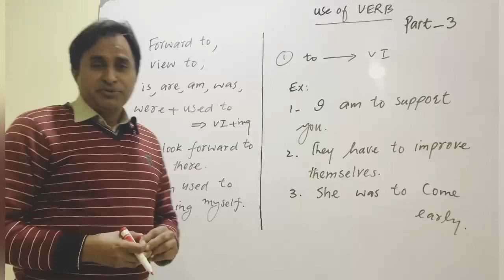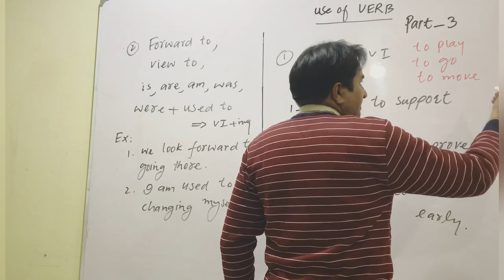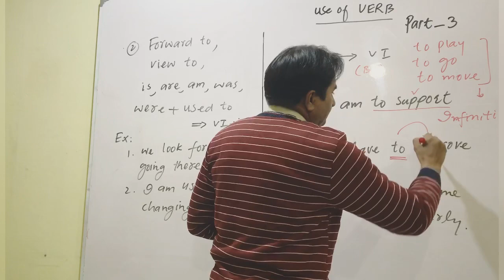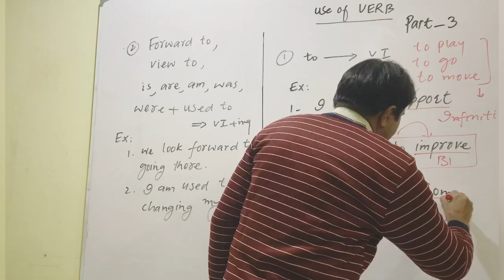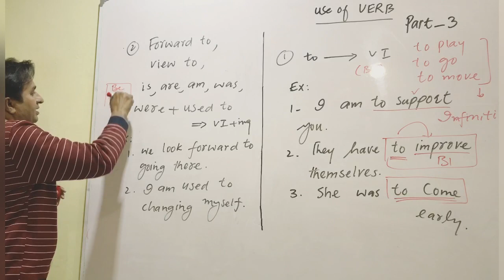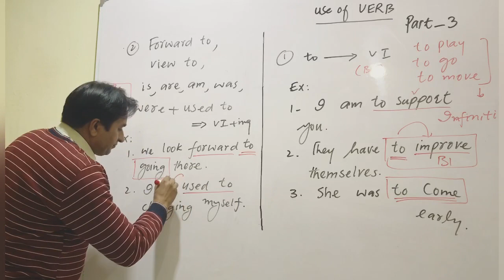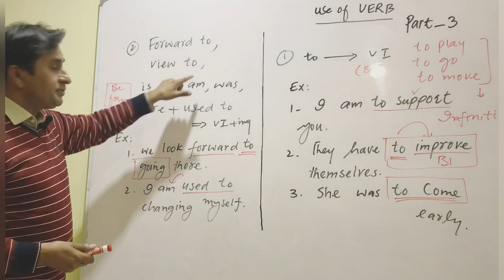Use of verb part:3 Subject verb agreement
Use of verb part 3

Use of verb, subject verb agreement
An easy way to deal with verbs

This channel is specially made to teach English.
 Students can get help in all kinds of English.
 Lectures will continue to be uploaded according to the needs of the students.
 Hope the students will benefit from it.
 We will try our best to help the student in every way.